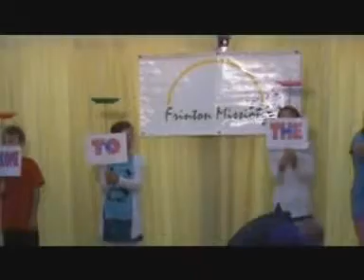Welcome to the Show Plate Spinning Spectacular!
A Plate Spinning Spectacular routine with volunteers and plenty of audience participation! A classic Stevie Vegas opening routine to his 1hr Show performed at Frinton-on-Sea Mission way back in 2010. He asks for Volunteers, then has to do some improvising when 5 children get up on the stage!

An editor’s pick of the many Performance Clips available!

-Random Skills Vol.3 (Comedy, Toroflux, Puppetry, Fidget Spinning) -Lockdown Skills (Biscuit Balancing, Poi Spinning, Ball and Club Juggling)